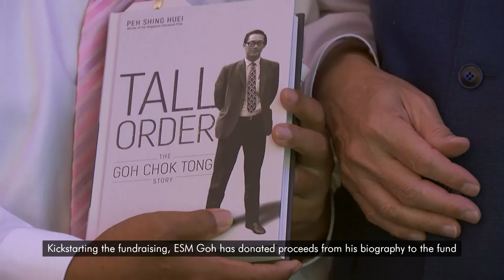Goh Chok Tong Enable Fund (Formerly the Mediacorp Enable Fund)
The Mediacorp Enable Fund is a charity fund for people with disabilities, with Emeritus Senior Minister Goh Chok Tong as its patron. The fund aims to help build a society where people with disabilities are recognised for their abilities and lead full, socially integrated lives.